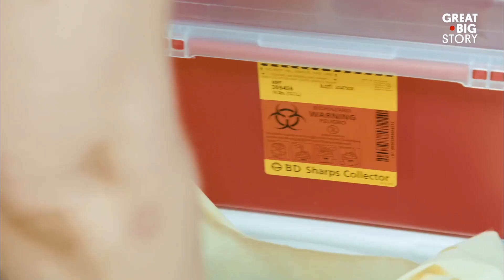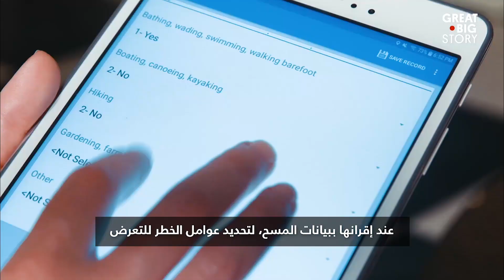"الاستخبارات الوبائية".. خط الدفاع الأول بوجه تفشي الأمراض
إذا ظهر مرض ما في أي مكان في العالم، فسيتم استدعاء خدمة الاستخبارات الوبائية للتحقيق في تفشي المرض. يشير الكثير من الأشخاص إلى خدمة الاستخبارات الوبائية على أنهم محققو الأمراض، لأنهم هم الأشخاص الذين يتم إرسالهم أثناء حالات تفشي الأمراض أو حالات الاستجابة للطوارئ. يعمل فريق النخبة بسرعة لمعرفة من هم المرضى وأصل العدوى وكيفية منع المرض من الانتشار